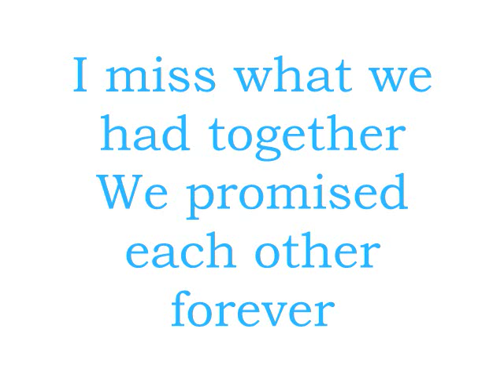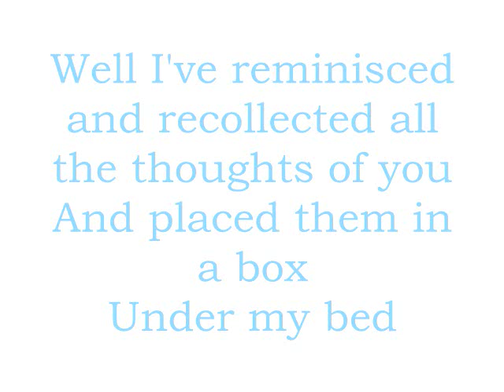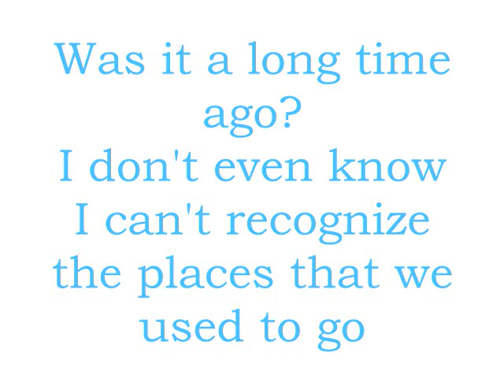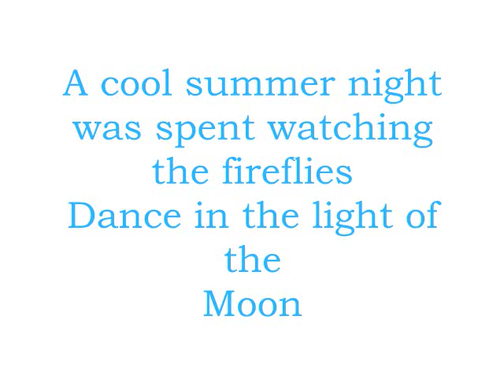Amanda Falk - Fireflies (lyrics)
Amanda Falk is my #1 inspiration for life. She came to my church a few years ago for a BUgirl (Beautiful Unique Girl) program. I attended the event and she sang a few songs and then made the most amazing speech. She made me feel very confident about myself and she made every other girl in that room confident as well. This is my fav song so I hope you enjoy it!